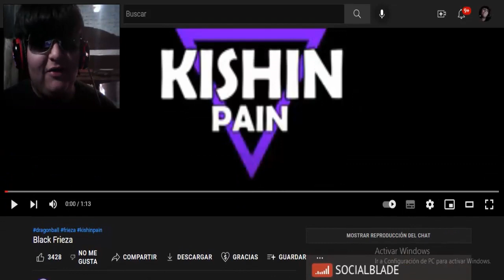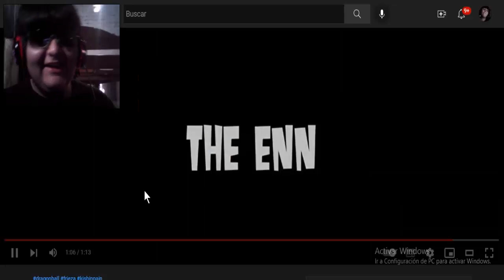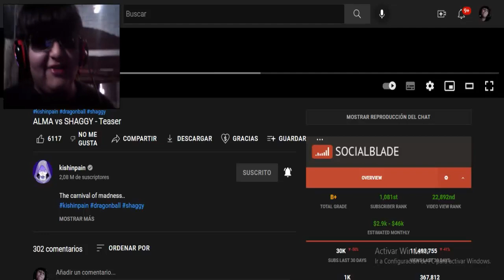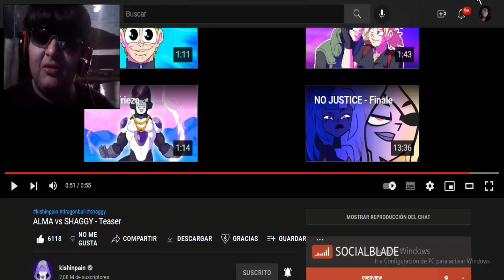BLACK FREEZER DBS KISHINPAIN - VÍDEO REACCIÓN